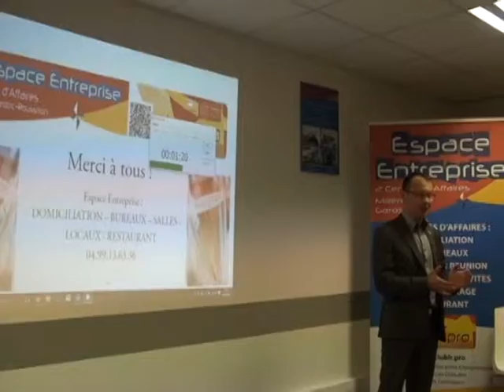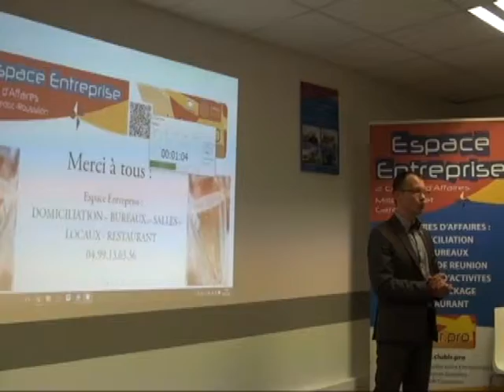HEBERT Roméo - Pitch Elevator - afterwork Club LR Mars 2016